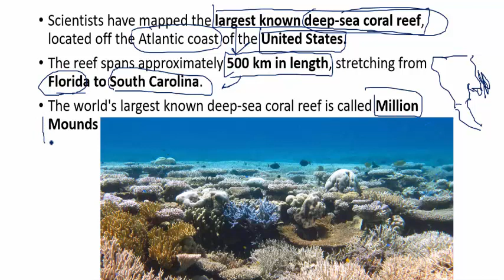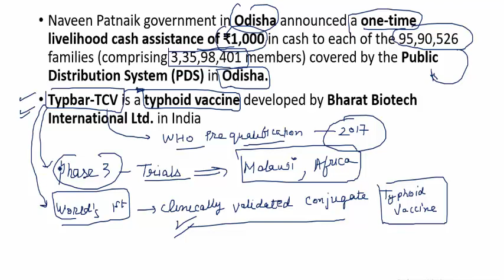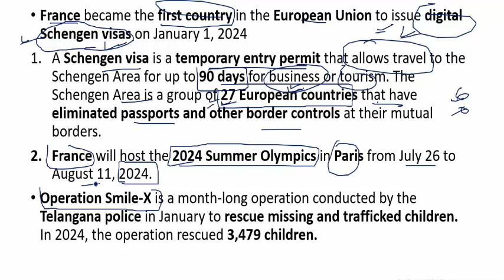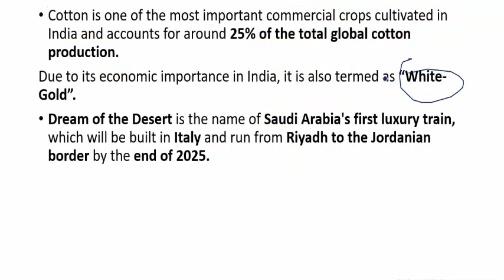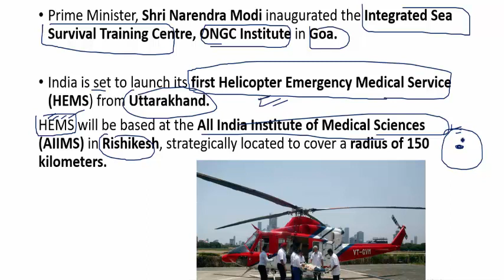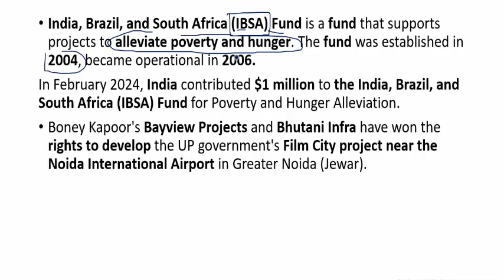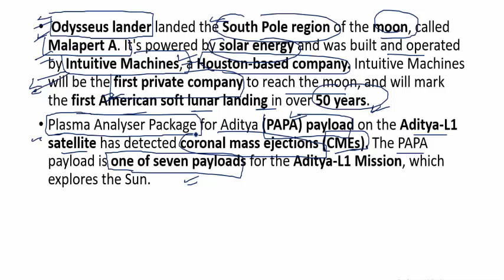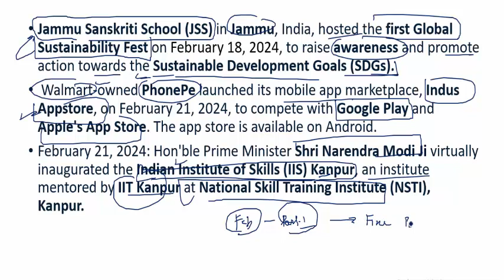64 | February 2024 Current Affairs Digest Part 1: Key Global Events & Insights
Dive into the first part of our comprehensive coverage of February 2024's major current affairs. This video brings you up-to-date on significant global events and developments that shaped the beginning of the month. From geopolitical shifts and economic updates to breakthroughs in science and technology, gain valuable insights into the dynamics of our world today.

- **Geopolitical Developments:** Understand the implications of recent international treaties and conflicts.
- **Economic Updates:** Analyze the latest trends in global markets and economic policies affecting your finances.
- **Scientific Breakthroughs:** Discover groundbreaking advancements in science and how they promise to impact your future.
- **Technology Innovations:** Get the scoop on the latest tech releases and what's trending in the digital world.

Perfect for curious minds and professionals alike, our digest helps you stay informed and prepared for the complexities of the modern world.